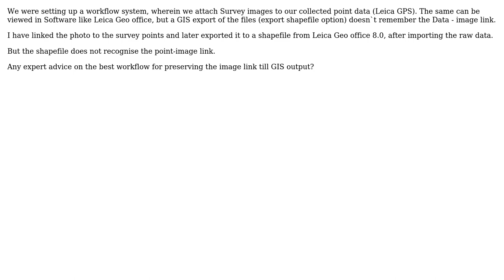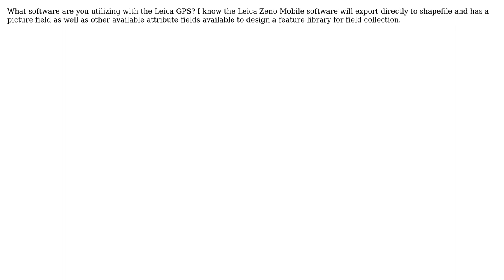GIS: Exporting Images Linked with Survey data, from a GPS to GIS format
With thanks & praise to God, and with thanks to the many people who have made this project possible! | Content (except music & images) licensed under CC BY-SA | Music | Images & others | With thanks to user user15092 user nmtoken user Johnson5144 and the Stack Exchange Network Trademarks are property of their respective owners. You are responsible for your own actions.